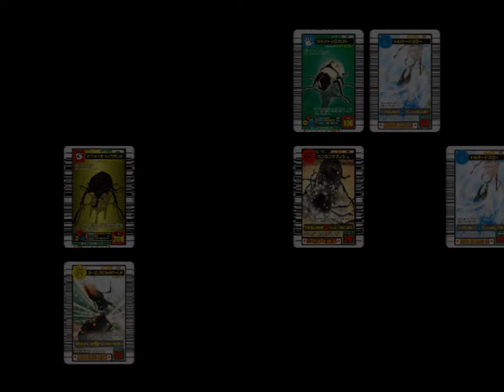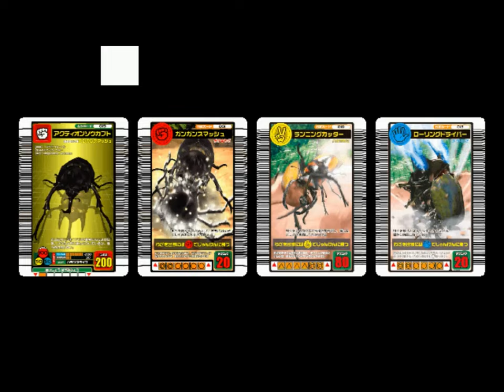[アーケード] 甲虫王者 ムシキング Mushiking OP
Mushiking Arcade Opening
甲虫王者 ムシキング Mushiking アーケード 2003~2007
SEGA

Sorry I can't fix アクティオンゾウカブト Actaeon Beetle's legs